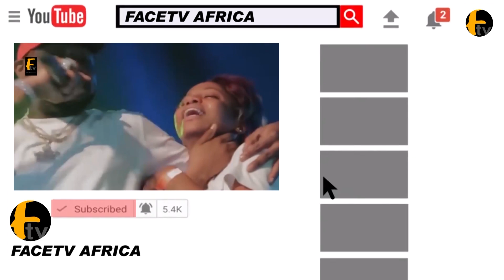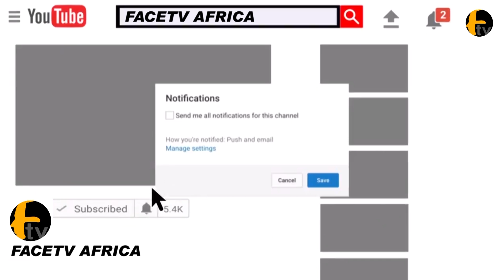AARE ALMAROOF SENDS STRONG WARNING TO ALL YORUBAS AND BEWARE OF TRAITORS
AARE ALMAROOF SENDS STRONG WARNING TO ALL YORUBAS AND BEWARE OF TRAITORS Facetv Africa and Music face: Real Indigenous Nigerian Music. We profile top performance, top rated Nigerian musicians, legends, events, video musicals and we dish them out to you from a Nigerian point of view.